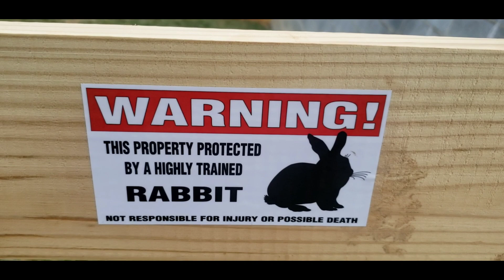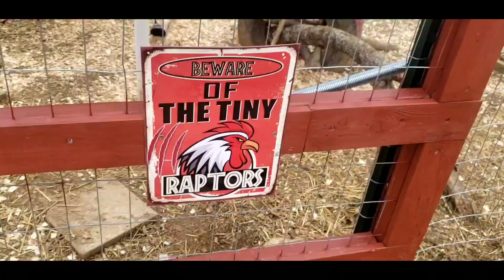Attack Rabbits and Tiny Raptors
Step One Survival is a place to meet, network & find other preppers; to start your own prepper group or join an established prepper group. general discussion. and for those who want to protect themselves from man-made and natural disasters, financial collapse, EMP

Visit our SOS Amazon Store for all the items on featured on the Channel.

(Use code SOS for regular priced items)